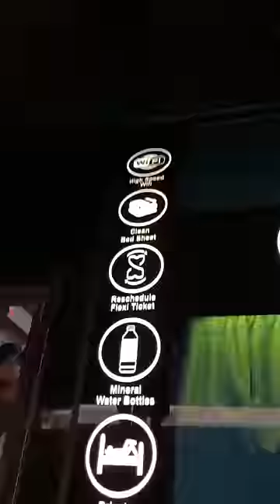Bangalore to Jodhpur in India’s Longest Bus Journey